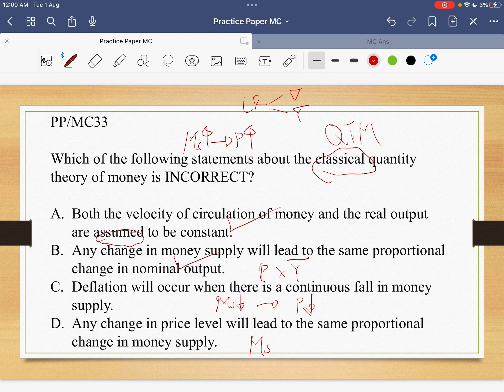2012PP Econ MC33 (QTM 貨幣數量論）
HKDSE
Economics
Quantity theory of money QTM
貨幣數量論